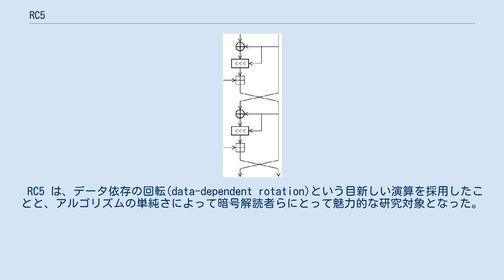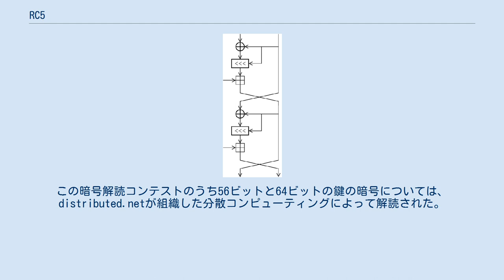RC5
RC5 はその単純さが特徴のブロック暗号の一種。
1994年、ロナルド・リベストが設計した。
RC は "Rivest Cipher" または "Ron's Code" の略（RC2、RC4参照）。
AESの候補となったRC6はRC5をベースとしている。
 RC5は、ラウンド関数で使用する演算に関する研究と評価を促進することを目的として設計された、非常にシンプルな構造をしたブロック暗号である。
 RC5 は、データ依存の回転(data-dependent rotation)という目新しい演算を採用したことと、アルゴリズムの単純さによって暗号解読者らにとって魅力的な研究対象となった。
データによってローテーション数が変化することは最大差分(線形)確率の上界の評価が複雑になることを意味する。
 他のブロック暗号と異なり、RC5 のブロック長は 32、64、128ビットの3つ、キー長は任意（0 から 2040ビット）、ラウンド回数も任意（0 から 255）である。
本来のパラメータ推奨値は、ブロック長 64ビット、キー長 128ビット、12 ラウンドである。
 アルゴリズムの基本構造は Feistel 風のネットワークである。
最初に拡大鍵でWhiteningした後、ラウンド関数を指定回数繰り返す。
暗号化ルーチンと復号ルーチンのコードはほんの数行であるが、鍵のスケジュールはもっと複雑である。
 ラウンド関数は、XOR（排他的論理和）、RC5の特徴となっているデータ依存の回転(rotation)、そして、拡大鍵との剰余加算の3つの組み合わせで構成される。
 12ラウンドの RC5（ブロック長 64ビット）は 244 個の選択平文を使った差分攻撃で破られることが示された。
18 から 20 ラウンドでは解読できないと言われている。
 このアルゴリズムの特許を保有するRSAセキュリティは RC5 で作成した暗号文を解読できた者に 1万ドルを提供する暗号解読コンテストをいくつか発表している。
この暗号解読コンテストのうち56ビットと64ビットの鍵の暗号については、distributed.netが組織した分散コンピューティングによって解読された。
なお、その後の状況の変化により、2007年9月、RSAセキュリティは暗号解読コンテストの中止を発表した（distributed.netでは 引き続き72ビットの鍵の暗号解読を継続している）。
 ^ a b Biryukov A. and Kushilevitz E. (1998). Improved Cryptanalysis of RC5. EUROCRYPT 1998.